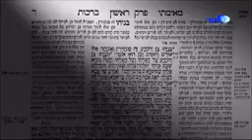הקליפ היומי | מתי חיבה יתרה נודעת להם (חזק) | הרב אמנון יצחק